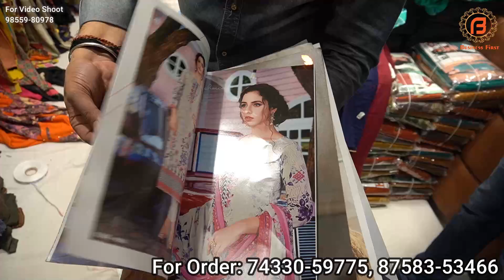बेहतरीन से बेहतरीन सूट सीधे फैक्ट्री से | एक से बढ़ कर एक डिजाइन | दिल थाम के देखना ये Video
Shop Address-
Name : Saboori fashion

Address : Adarsh 2 , Ring Road, Surat, Gujrat

वीडियो बनवाने के लिये मेल कीजिए

Camera :-
Camera 2 Used For Video : Sony A 6400
Camera 3 Used For Video : Canon 200D

Channel Keywords
Ludhiana wholesale market
ludhiana
ludhiana market

ludhiana
ludhiana market
gaisala road
gausala road
madhopuri market
ludhiana city